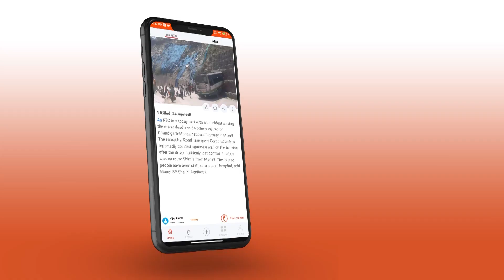शाम की बड़ी खबरें | ANYNEWS HINDI | TOP HEADLINES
1-सुप्रीम कोर्ट ने तीस्ता सीतलवाड़ को दी अंतरिम जमानत, कहा- जांच में सहयोग करें.
अहमदाबाद पुलिस टीम ने तीस्ता सीतलवाड़ को उनकी NGO से जुड़े मामले में 25 जून को गिरफ्तार गया था.
2-श्रीकांत त्यागी की बढ़ी मुश्किलें, जमानत याचिका खारिज, पुलिस ने दी तीन नए मामलों की जानकारी.
महिला से अभद्रता के आरोपी श्रीकांत त्यागी की मुश्किलें लगातार बढ़ती जा रही हैं. कोर्ट ने अब जमानत याचिका को खारिज कर दी है.
3-हेरात की मस्जिद के बाहर जोरदार धमाका, तालिबान समर्थित इमाम समेत कई नागरिकों की मौत.
अफगानिस्तान के हेरात शहर में एक मस्जिद के बाहर जोरदार धमाके की खबर है. मस्जिद के इमाम समेत कई लोगों के मारे जाने की बात कही जा रही है.
4-जम्मू-कश्मीर: हिन्दू-सिखों के नरसंहार की जांच के लिए SIT बनाने की मांग सुनने से SC का इनकार.
1989 से 2003 के बीच हुए जम्मू कश्मीर में हुए हिंदू और सिखों के नरसंहार की SIT जांच की मांग पर सुनवाई से सुप्रीम कोर्ट ने मना कर दिया है.कोर्ट ने याचिकाकर्ता से कहा कि वह केंद्र सरकार को इसके लिए ज्ञापन दे.
5-NCRB के आंकड़ों पर गहलोत की सफाई- महिलाओं के खिलाफ अपराध के आधे से अधिक केस झूठे, बीजेपी लोगों को उकसा रही है.
मुख्यमंत्री अशोक गहलोत ने कहा है दुष्कर्म के 56% मामले फर्जी पाए गए हैं. उन्होंने कहा कि राजस्थान में रेप के मामले बढ़े हुए इसलिए दिख रहे हैं क्योंकि हमारे यहां थानों में अनिवार्य FIR की सुविधा है.
"The latest news in the world, Always read on your Any News"
देखने के लिए धन्यवाद और लाइक कमेंट शेयर करना न भूलें और
सदस्यता लें!